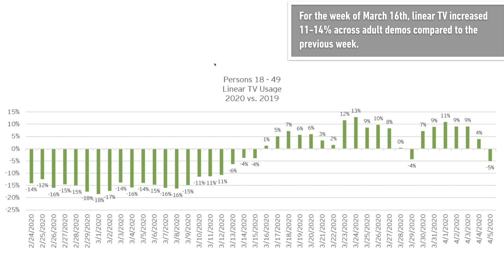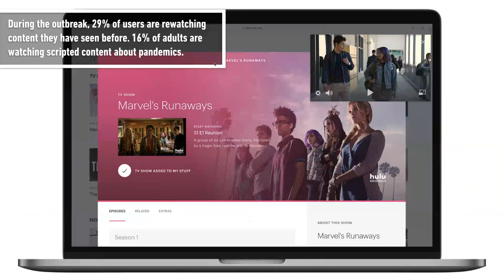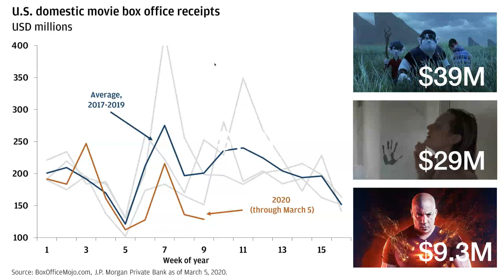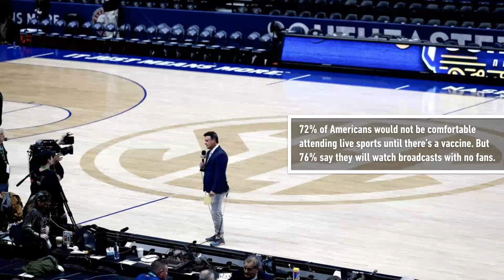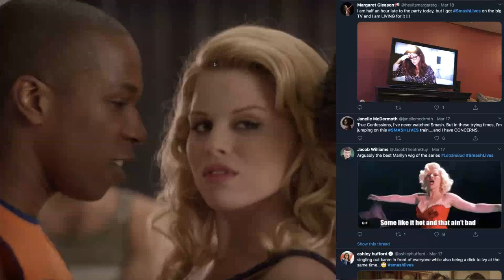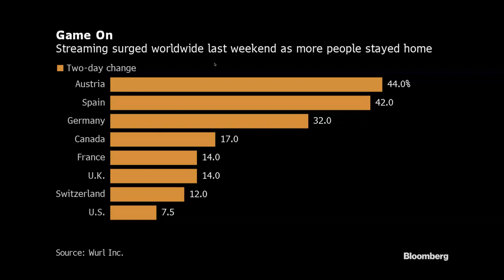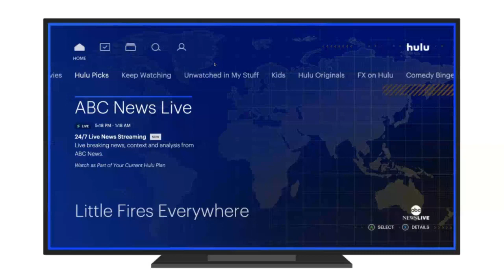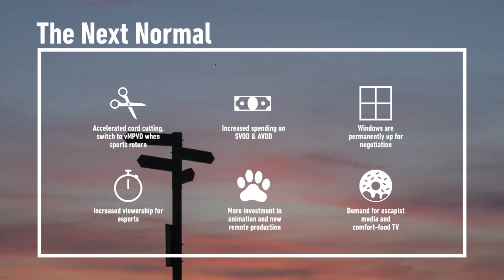Entertainment & Media after COVID-19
The global pandemic has already dramatically altered the consumer landscape, accelerating trends that had been simmering, and upending long-held assumptions. The entertainment industry has seen some of the most immediate impact, and has proven incredibly nimble in adapting to provide escape and information at a time when we need them most. In a new report covering film & television, gaming, and audio, the Lab looks at how the industry has changed, how consumer behavior is shifting, opportunities for innovation, and which behaviors are likely to be altered more permanently.